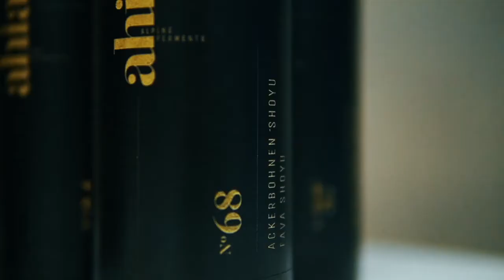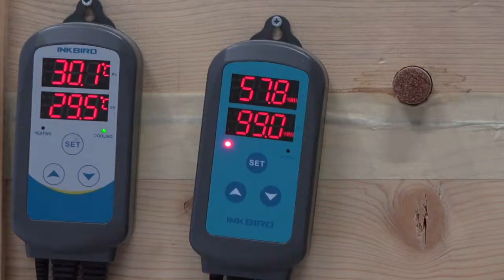Start-up Südtirol Die Fermentierer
Zwei junge Südtiroler, Patrick Kreidl und Alex Hölbling von "Ahia" verbindet die Leidenschaft zum Fermentieren. Sie verwenden Südtiroler Urgetreide, um fernöstliche Spezialitäten wie Miso und Shoyu herzustellen. Im Tec-Park NOI in Bozen-Süd experimentieren die beiden und verbinden asiatische Tradition mit Südtiroler Ingredienzien. Zum Verfeinern von Speisen, in denen alle Geschmackssinne bedient werden sollen, sind fermentierte Pasten und Soßen nahezu unverzichtbar. Der Film "Start-up" begleitet die beiden Fermentierer bei ihrer Arbeit bis hin zum Endprodukt.